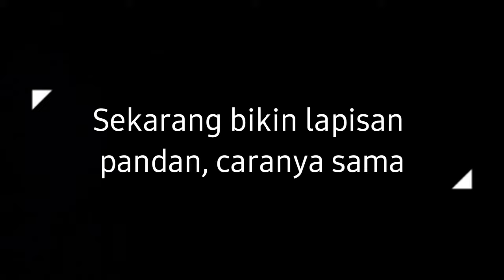RESEP LAPIS MALANG PREMIUM || Rasanya bikin nagih, karena bikinnya tanpa pengembang apa pun.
Disini saya mau membagikan resep "LAPIS MALANG" yang Lezat, lembab dan lembut baget.

Cara bikin yang anti gagal yang utama adalah dikocokan telurnya harus cukup kental, soalnya dengan proses bikin tanpa sp dan pengembang lainnya.

2 buah loyang 22x22 cm

Bahan lapisan kuning:
-15 butir kuning telur
-2 butir putih telur
-125 gr gula pasir
-60 gr tepung  protein sedang
'15 gr tepung maizena
-27 gr susu bubuk
-1 sdt valli

-125 gr mentega tawar (unsalted butter)

Bahan lapisan pandan:
-15 butir kuning telur
-2 butir putih telur
-125 gr gula pasir
-60 gr tepung protein  sedang
-15 gr tepung maizena
-27 gr susu bubuk
-1 sdm pasta pandan

-125 gr unsalted butter

Fillingnya buttercream / sesuai selera